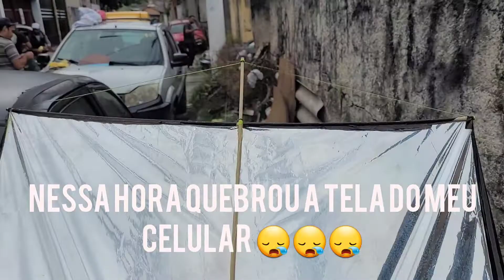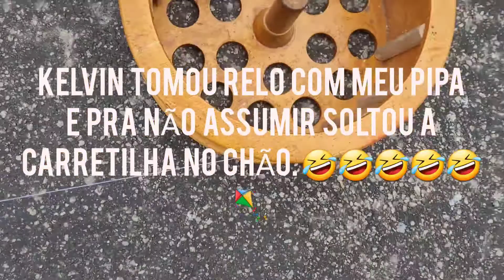PIPÃO DE 70 BRILHANTE DO NILTÃO TUK TUK, RESENHA DE ONTEM COM A EQUEIPE MESTRES DO AR, 🪁🪁🪁👊🏿😉👏🏾